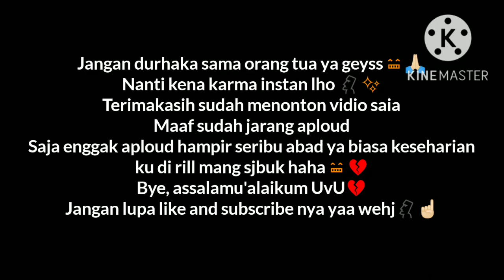Anak Durhaka Versi FanZeRi/TTM!!? 😌😱gachaclub [baca desk ygy^^]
Assalamu'alaikum geyss, gimana kabar kalian?
Sehat? Alhamdulillah
Sakit? Semoga lekas sembuh
Kesusahan? Semoga dimudahkan oleh Allah swt
Banyak tugas? Cepet selesaikan nanti dikumpulin besok

Oke geyss.. Saia moon maaf ya saia jadi jarang aploud 🙂💔

Ini karna kesibukan author nya nih geys

Saia juga lagi bikin GCMM nya geys[author]
Ini butuh waktu yang lama sangat lama
Yeah kalian tahu lah ya nih hape kagak mendukung saat saia mawu mengedit GCMM nya bikin resah dan risih aja

Saia aploud ini sementara ya geyss ramein donk dan like nya juga ygy

Itu yang terakhir ada kesalahan/typo dari keyboard bukan saja tapi saia dan bukan sjbuk tapi sibuk ngerti kan?

Oke segitu saja dari Sifa, bye, assalamu'alaikum

See You Next Vidio Me!! Bay-bay!! ✍️🌷🥀🌿✨

Note: bagi yang enggak tahu FanZeRi saia kasih tahu nih ya
FanZeRi itu adalah nama dari Taufan Blaze dan Duri
Dan TTM itu adalah Trio mereka yaitu Trio Troumble Maker
Ngerti kan? 🗿 Ngerti enggak wehj._.